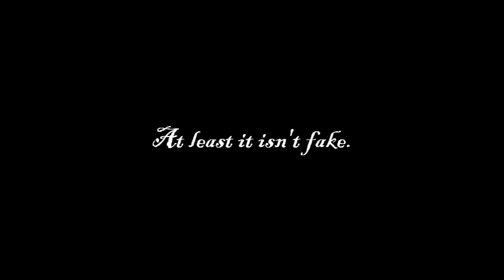Unbelievable Can Throwing skills (NOT FAKE)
This is a montage of can throwing before being edited in Adobe After Effects in response to the retards that fake it and the idiots that do 100 takes until it gets in. Get a life.